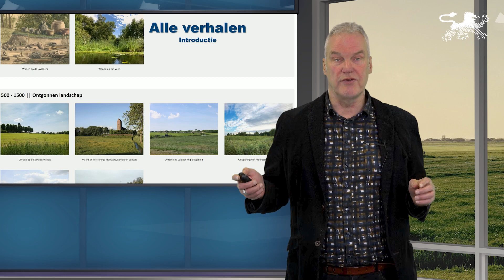Alle verhalen Introductie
Gemeente Leeuwarden kent een bijzonder landschap. Het is het resultaat van eeuwenlange vorming. Onder andere door de ijstijd, erosie, vervening en door toedoen van de bewoners van het gebied. In de digitale landschapsbiografie wordt iedereen meegenomen op een ontdekkingsreis door tijd en landschap van gemeente Leeuwarden. De biografie helpt iedereen die professioneel of uit interesse betrokken is bij het landschap. Van natuurliefhebbers, inwoners, boeren, natuurbeheerders en ontwerpers tot beleidsmakers.

De landschapsbiografie van gemeente Leeuwarden is een website vol verhalen en afbeeldingen om het bijzondere landschap van de gemeente te begrijpen. Het biedt inspiratie voor het toekomstig gebruik van het landschap.